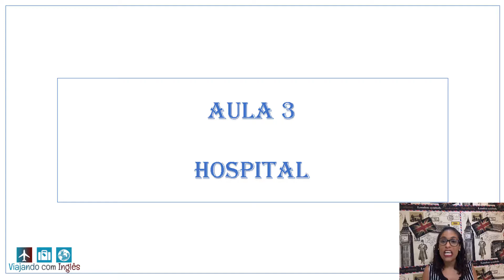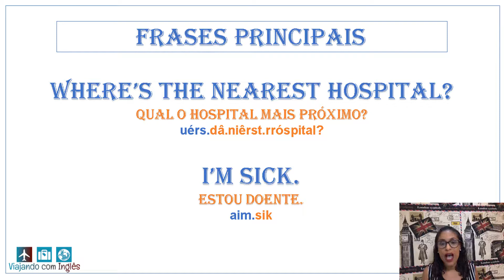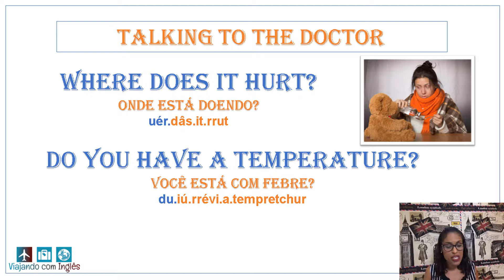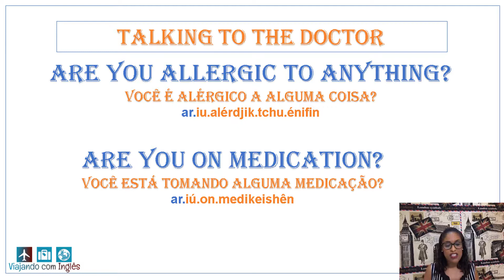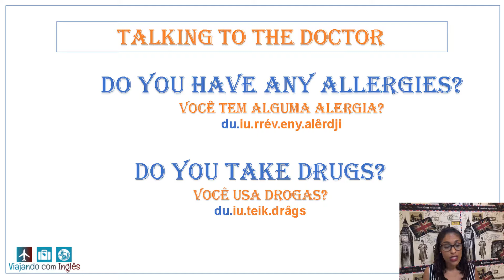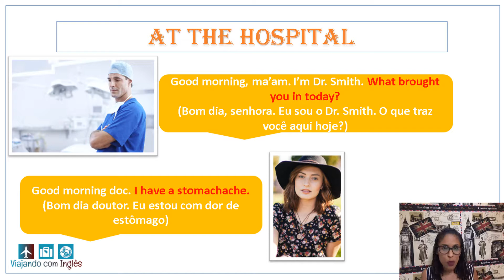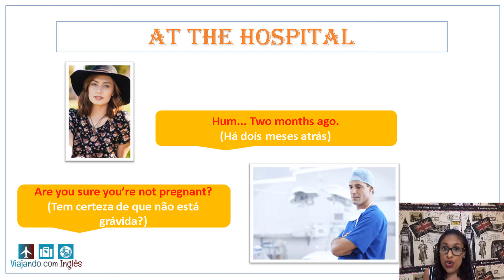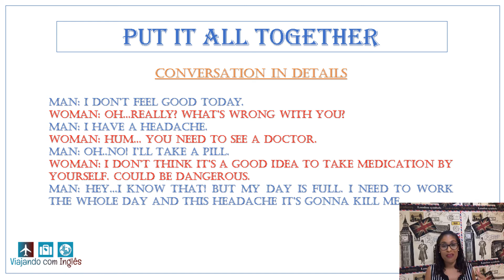Como Falar Sobre Uma Emergência Clínica Em Inglês | Curso de Inglês Para Viagem Grátis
Nesta aula você vai aprender sobre as principais frases e expressões de situações de emergência hospitalar na sua viagem internacional.📝

Se cadastre gratuitamente no nosso curso de inglês para viagem grátis e acesse o material didático completo: